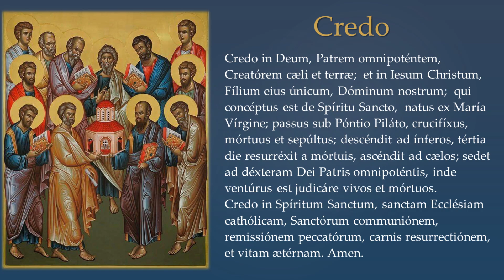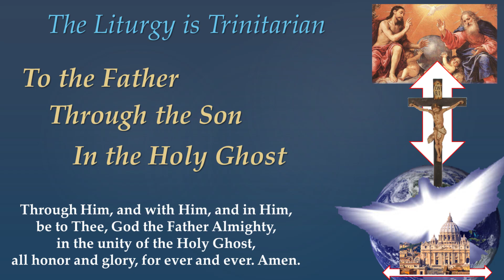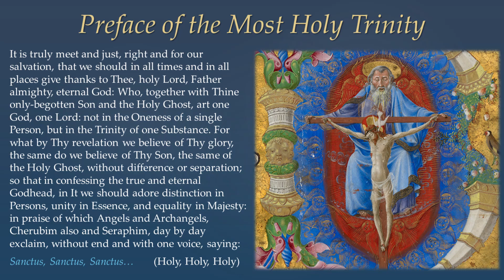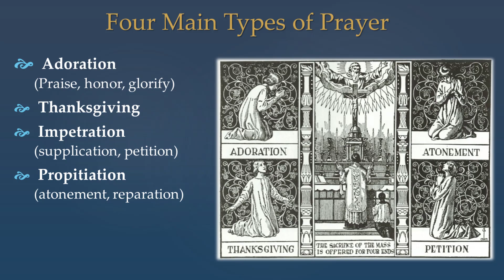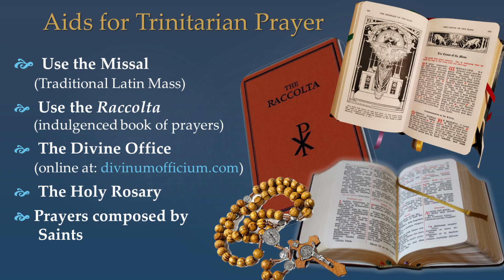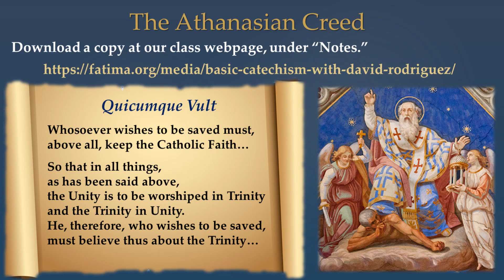Basics of the Catholic Faith - Episode 17: The Holy Trinity at Mass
Please help us spread the message, Donate to the Apostolate Today!

The Fatima Center’s mission is to ensure that the entire Message of Fatima is fully known, accurately understood, and deeply appreciated so that it may be followed by all.

The Fatima Center has been faithful to this mission since it was founded by the late Father Nicholas Gruner in 1978.  The Message of Fatima is the ONLY solution to the crisis in the Church and the world.